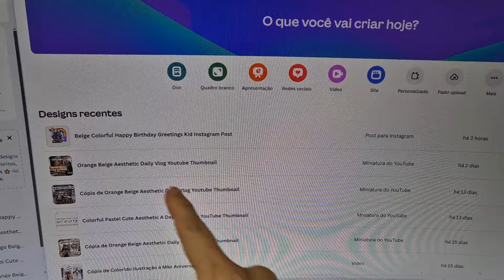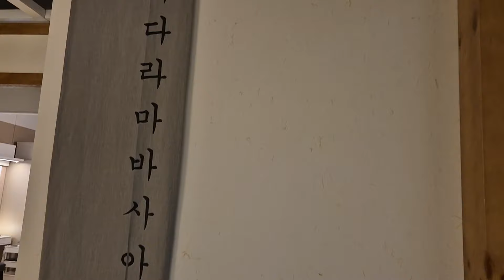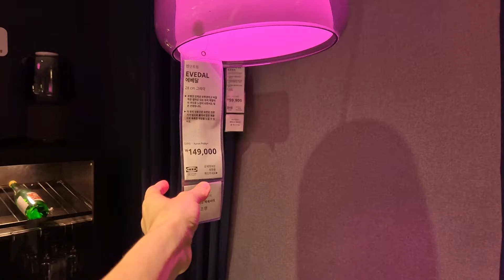Vida na Coreia: Preparativos para a festa de aniversário ✨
Olá 🌷 Meu nome é Marcelle e eu moro na Coreia do Sul.

xoxo M&Y family